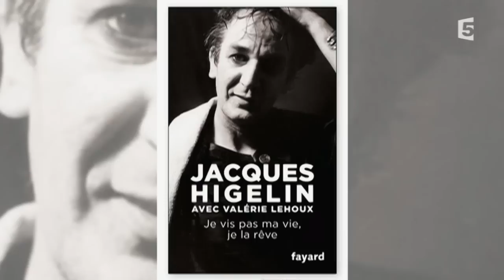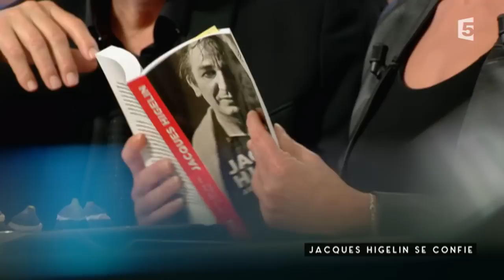Jacques Higelin se confie - C à vous - 30/10/2015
En compagnie de chroniqueurs, l'animatrice donne la parole à ses invités et fait la part belle à l'actualité la plus diverse. Plus de coulisses, de photos, d'infos, d'échanges, de Live-Tweet, de videos, de CàVous sur